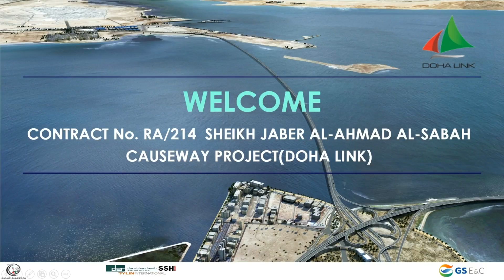tv display 2016 09 10